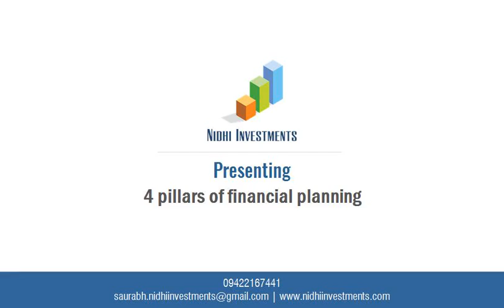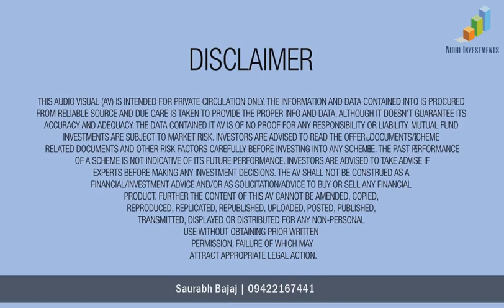4 Pillars of Investment planning - Hindi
Most of us want to plan our investments well.

This video talks about the 4 Pillars of investment planning which will help you in successful planning.